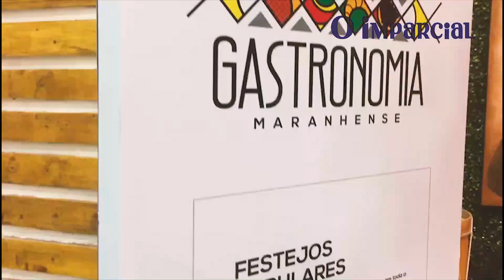Inaguração Museu de Gastronomia Maranhense